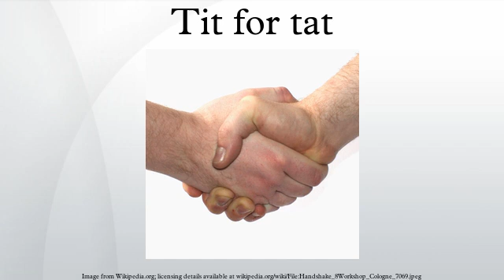Tit for tat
Tit for tat is an English saying meaning "equivalent retaliation". It is also a highly effective strategy in game theory for the iterated prisoner's dilemma. The strategy was first introduced by Anatol Rapoport in Robert Axelrod's two tournaments, held around 1980. Notably, it was (on both occasions) both the simplest strategy and the most successful in direct competition.
An agent using this strategy will first cooperate, then subsequently replicate an opponent's previous action. If the opponent previously was cooperative, the agent is cooperative. If not, the agent is not. This is similar to superrationality and reciprocal altruism in biology.